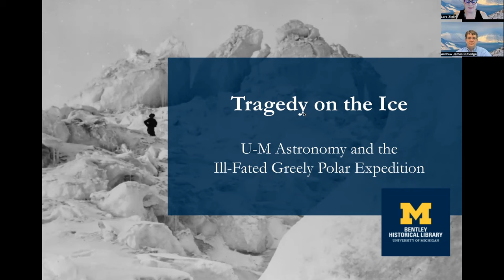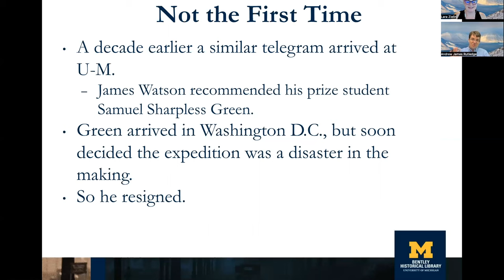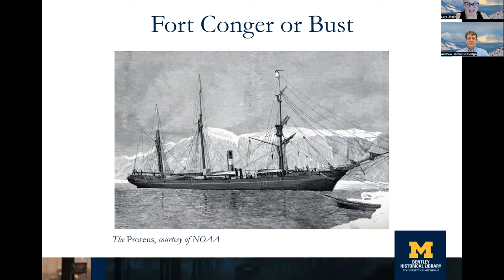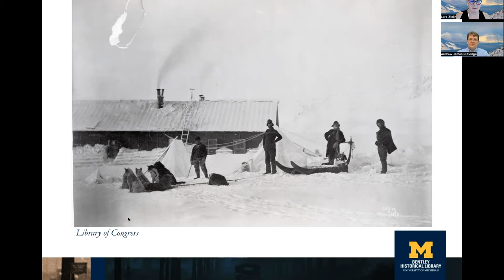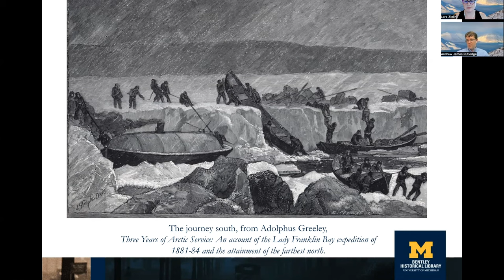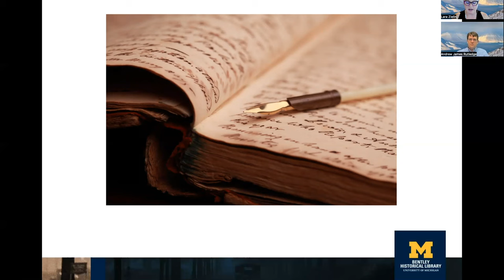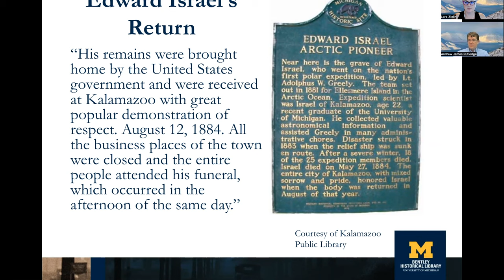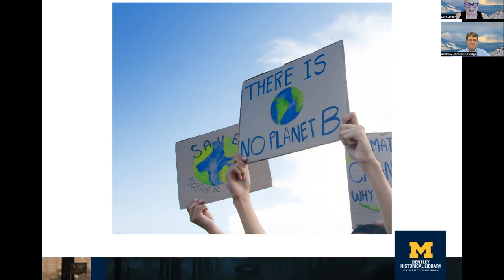Tragedy on the Ice: U-M Astronomy and the Ill-Fated Greely Polar Expedition